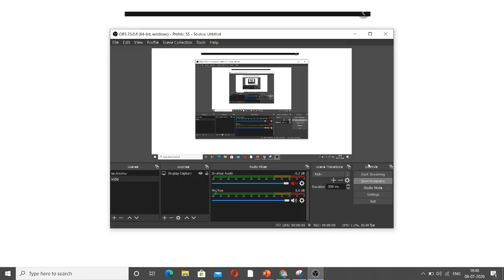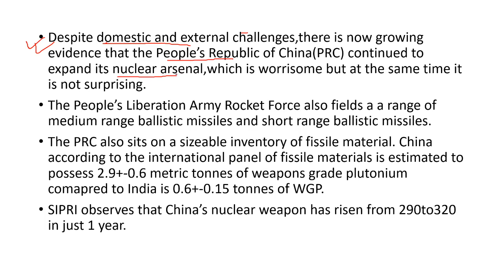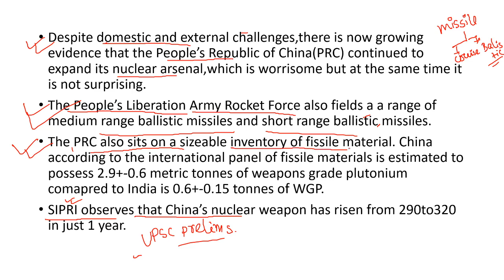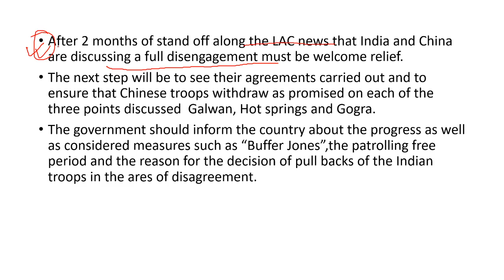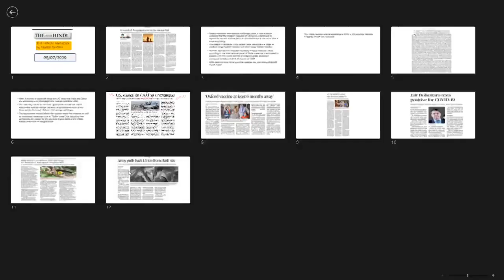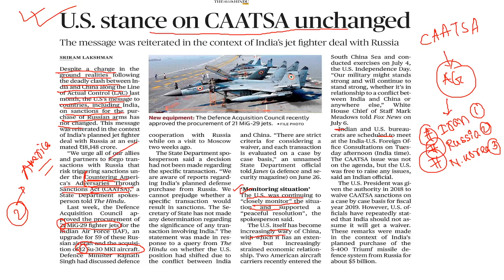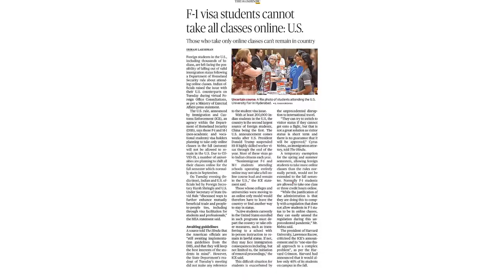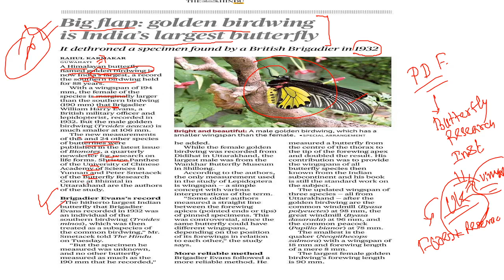"The Hindu " Newspaper Analysis For 8th July, 2020( Current Affairs For WBCS)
If You are Preparing for WBCS 2021 or if u like to work hard come and join our best enrolling online course For WBCS 2021 .